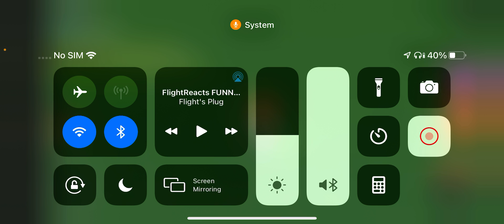Whacky wizards update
Expect something soon in a week or a month or so for the special